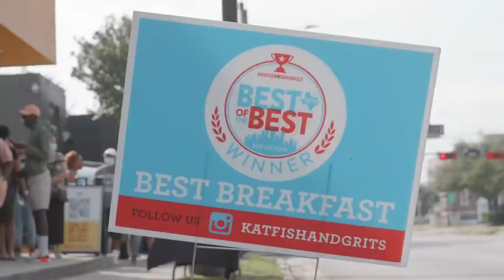The food in Houston was so good we had to get NEKKID